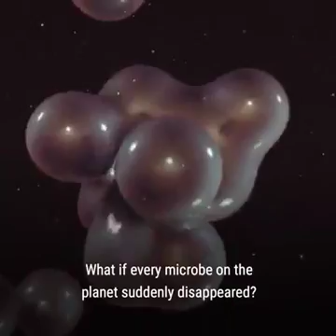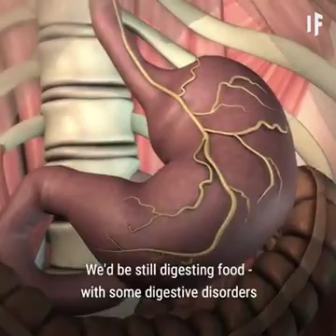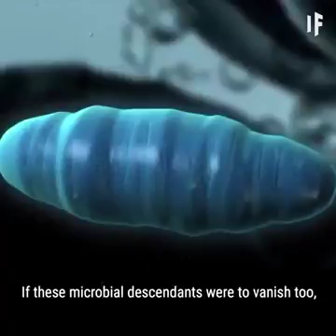Can Human Survive Without Microbes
Hey There!
I upload 10+ Most amazing Videos Everyday